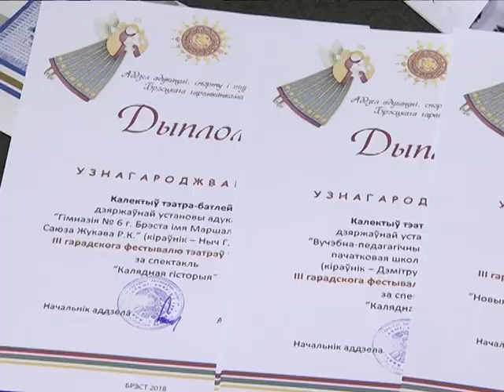2018-01-30 г. Брест. Городской фестиваль театров «Батлейка-2018». Новости на Буг-ТВ.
Приобщить молодежь к историческому наследию своей страны, родному языку и православной культуре через театр и актерскую игру. В Брестском городском Центре дополнительного образования детей и молодежи в третий раз прошел фестиваль театров «Батлейка-2018» в рамках городского проекта «Нетрадиционные шаги традиционной культуры». Свои колядные истории на суд жюри и зрителей представили коллективы девяти учебных заведений города над Бугом. В атмосферу прекрасного праздника Рождества и волшебных историй о милосердии и любви погрузилась Ирина Альшова.